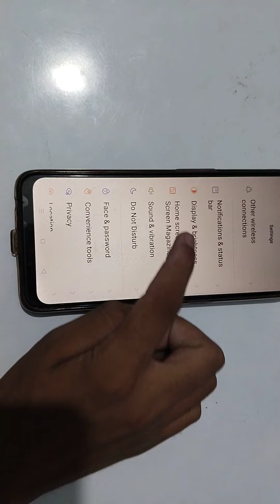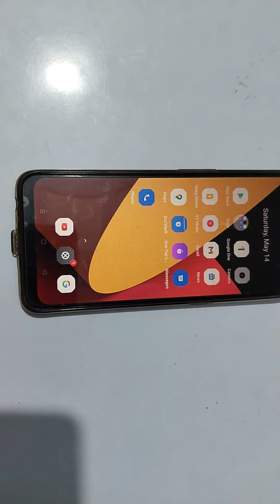how to set lock screen wallpaper in realme narzo 50a prime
Secret settings
Cool new features
Update settings
Problem solve

set lock screen wallpaper in realme narzo 50a prime
how to set lock screen wallpaper
 in realme narzo 50a prime
lock screen wallpaper set in realme narzo 50a prime